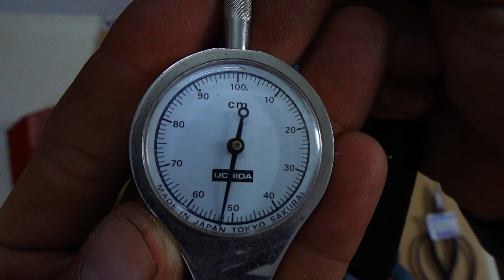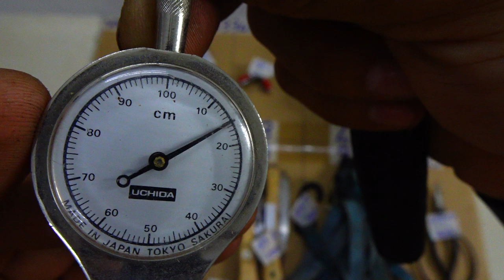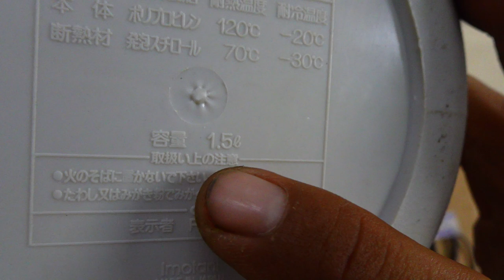VIDEO 109 bình giữ nhiệt thùng đồ nghề nhật kéo tỉa bonsai chuốt dây điện đồ làm da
Các món đã bán cập nhật tại đây:
109.1. ĐÃ BÁN
109.2. ĐÃ BÁN
109.3. ĐÃ BÁN
109.4. ĐÃ BÁN
109.5. ĐÃ BÁN
109.6
109.7. ĐÃ BÁN
109.8
109.9. ĐÃ BÁN
109.10